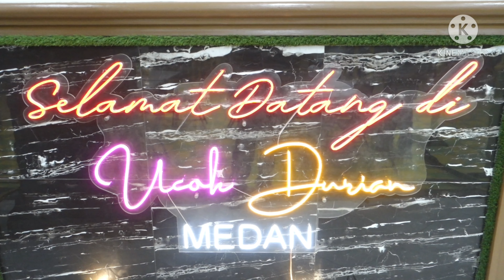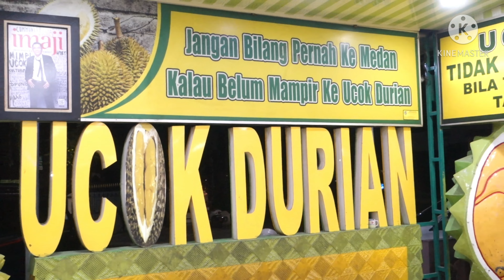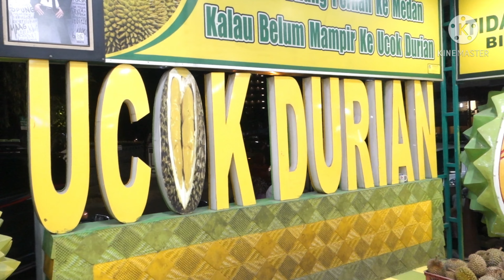JALAN ~,~ JALAN MEDAN Episode 😍 UCOK DURIAN MEDAN 😍 Asyiknya Belah Duren Di Kota Medan 🤣🤣🤣🤣🤣